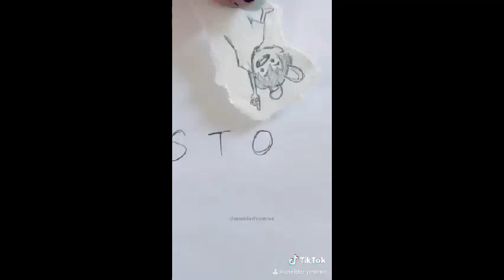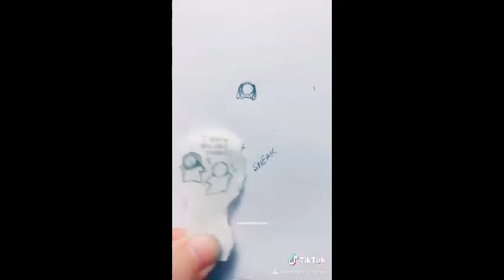BTS Animation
Compilation of the animation created by @anelderlymeme on Twitter